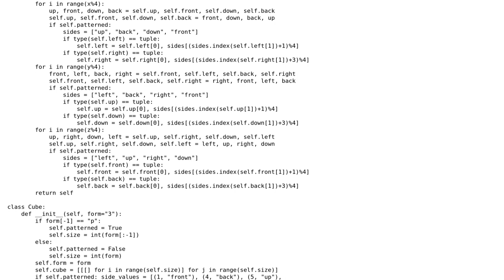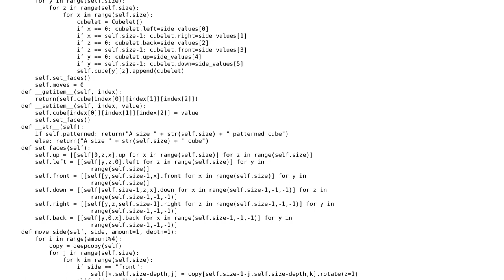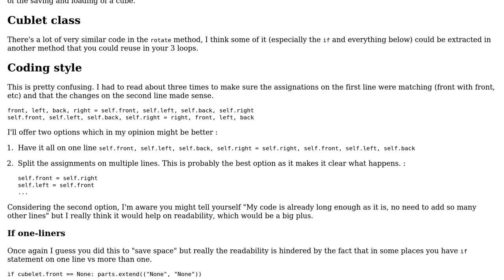Code Review: Python Rubiks Cube Object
With thanks & praise to God, and with thanks to the many people who have made this project possible! You are responsible for your own actions.